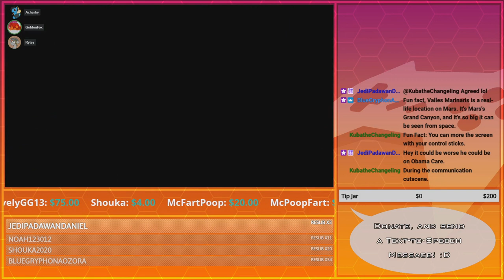Quite the Space Maze | GoldenFox Plays Zone of the Enders: The 2nd Runner Pt. 3